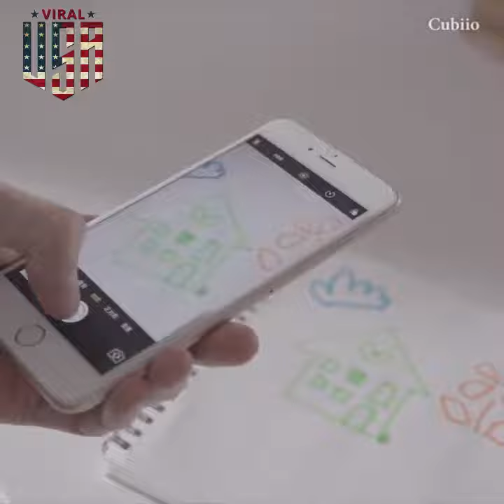The Most Compact Laser Engraver